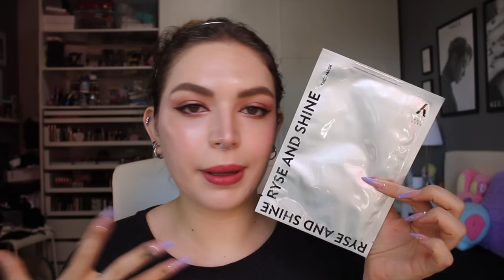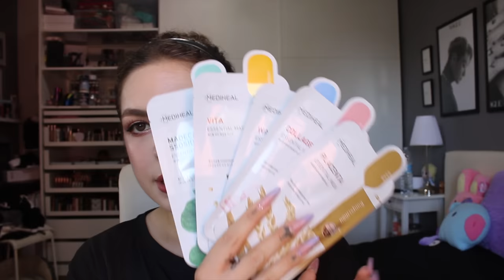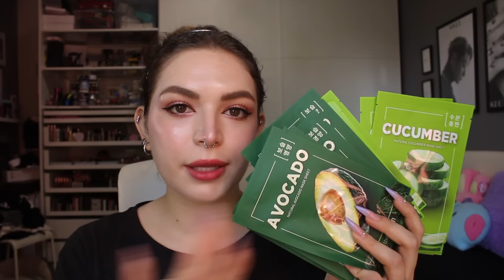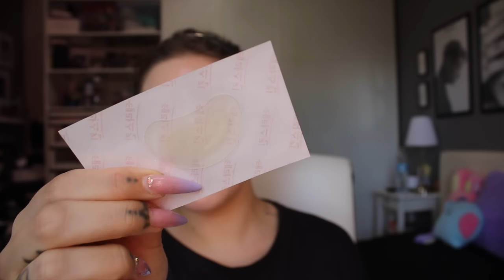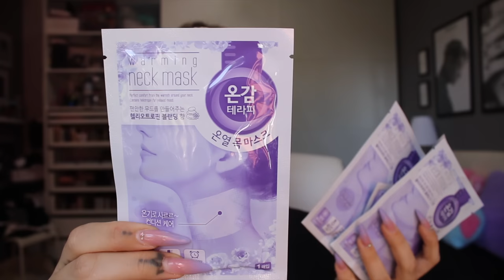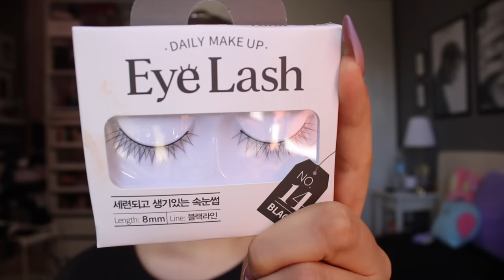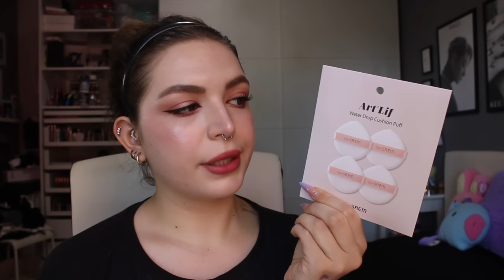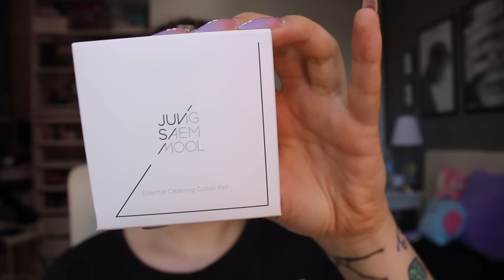HAUL MAKE-UP E SKINCARE DALLA COREA! 💸🇰🇷 pt.2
♥ ♥ ♥ ♥ ♥ ♥ ♥ ♥ ♥ ♥ ♥ ♥ ♥ ♥ ♥ ♥ INFOBOX♥ ♥ ♥ ♥ ♥ ♥ ♥ ♥ ♥ ♥ ♥ ♥ ♥ ♥ ♥ ♥

❤ VINTED ▹ @ila0203

♡ INFORMAZIONI UTILI
❤ Con cosa registro : Canon Eos 70D (obiettivo 18-55)
❤ Camera Vlog: Sony dsc rx100 M4
❤ Con cosa edito : Final Cut Pro X
❤ Anteprime video: PicMonkey / Pizap